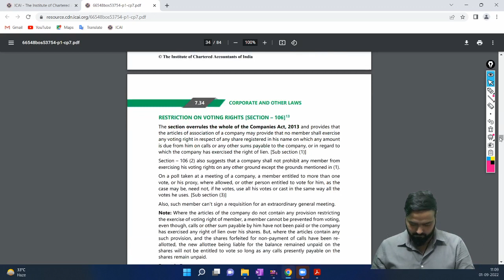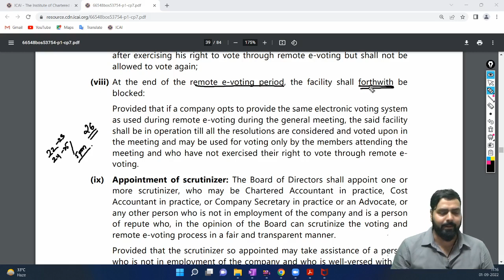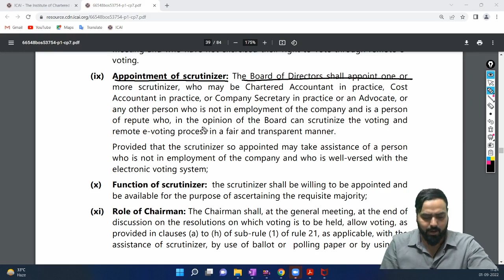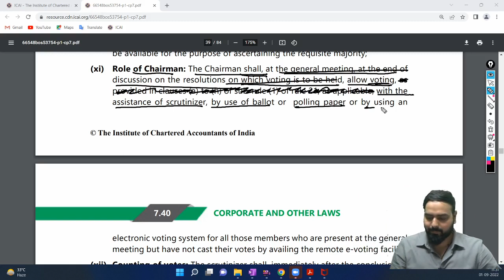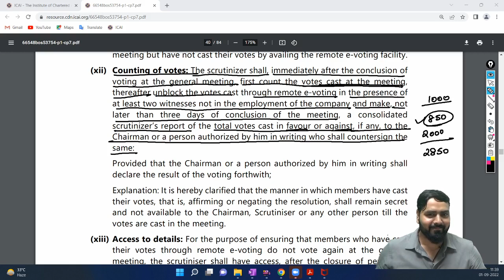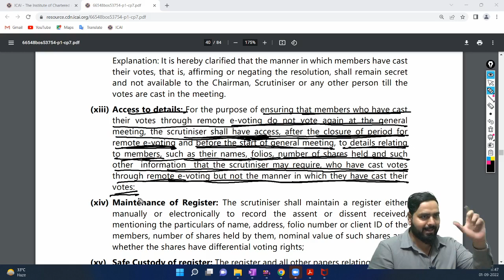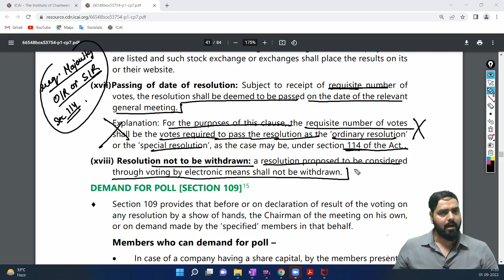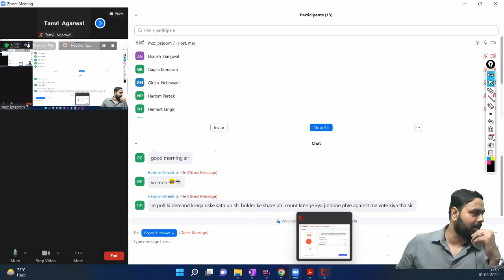(Lecture-31) Chapter 7: Management & Administration 01-09-2022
LAW BY DIKSHANT SIR (GI-7 & 7A) MAY-23